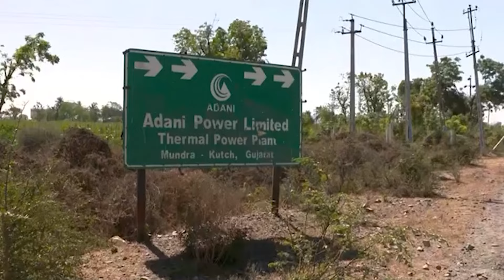বিদ্যুৎ নিয়ে আদানির সাথে যে অসম চুক্তির ফাঁদে বাংলাদেশ | Electricity | Adani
বিদ্যুৎ নিয়ে আদানির সাথে যে অসম চুক্তির ফাঁদে বাংলাদেশ